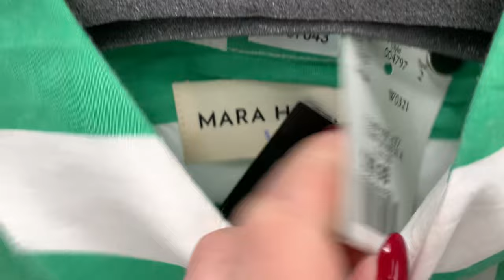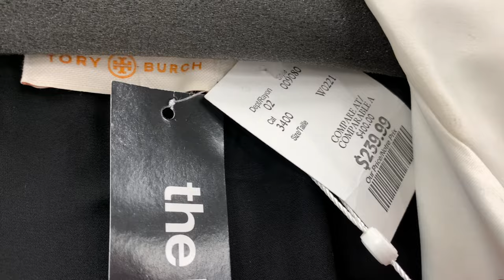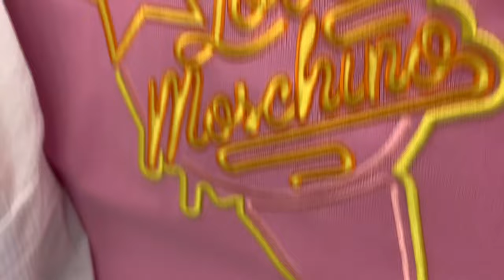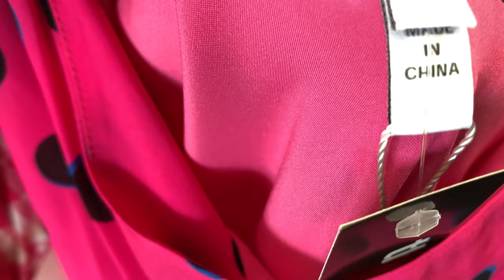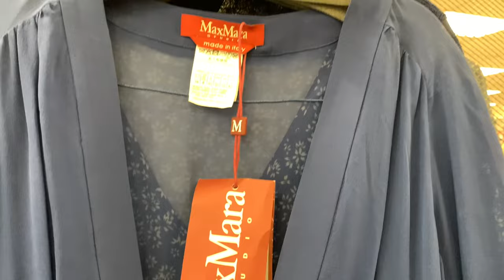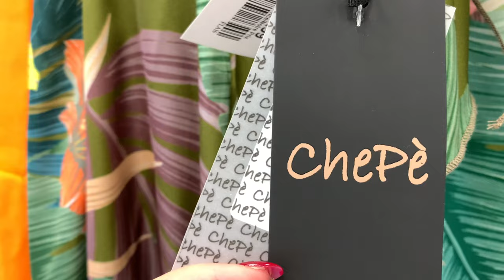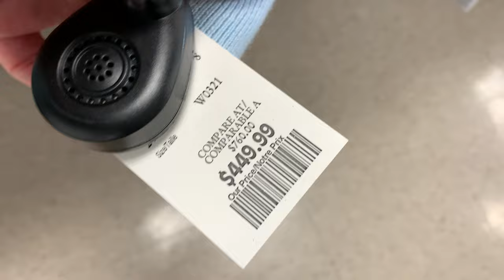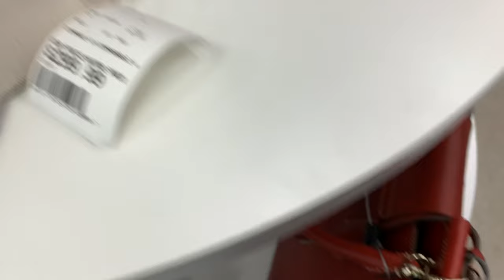НЕОЖИДАННЫЙ Шопинг Влог / ШОК / ЛЮКСОВЫЕ бренды на распродаже / MAX MARA / EMILIO PUCCI / TORY BURCH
Неожиданный шопинг влог! Вот так зашла в наш winners и нарвалась на изобилие! Да не просто а люксовых брендов!!! Вот это шок!!! Max Mara, Emilio Pucci и другие. И все это по ценам аутлета!